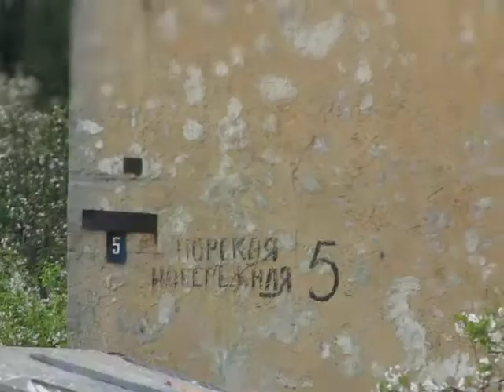Балтийская коса. Морская набережная